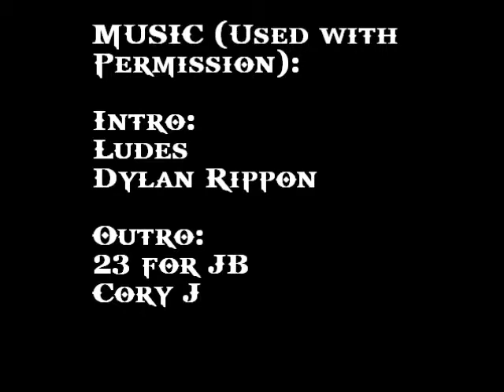Morning Thunder 4/4 - Sleep Cycles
In today's episode I talk about sleep cycles and using a new app to try to wake up as refreshed as possible. As always, filmed on my iPod Touch, edited and uploaded using totally free software. Music used with permission. © Cory J And Dylan Rippon.